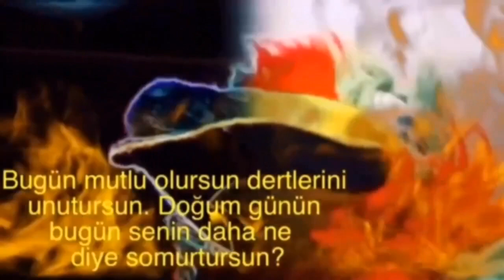İyi ki Doğdun KOMŞUM (ERKEK) 2. KOMİK DOĞUM GÜNÜ MESAJI 🎂 *ABİDİN KUKLA*